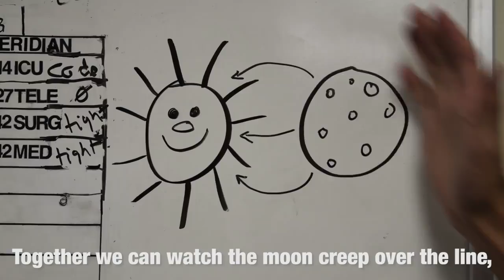Total Eclipse, I'll Be Smart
With the Great American Eclipse coming on August 21, our amazing and talented St. Luke's staff want to encourage you to remember to protect your eyes and — as the song says — stay smart!